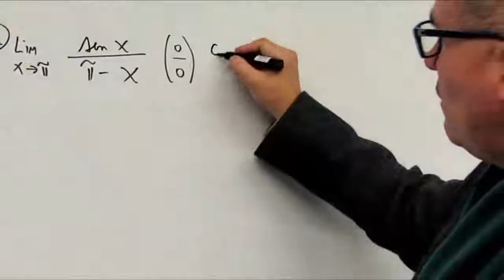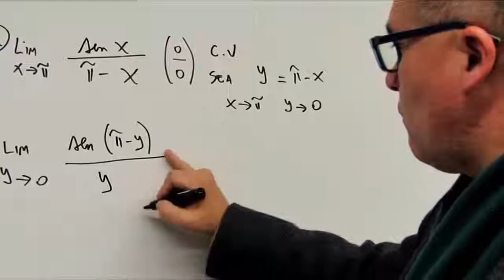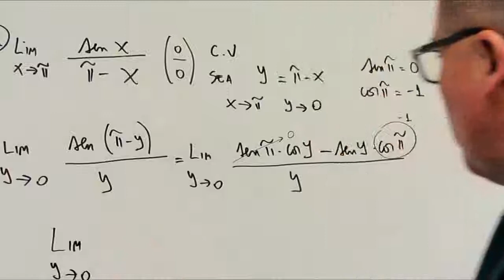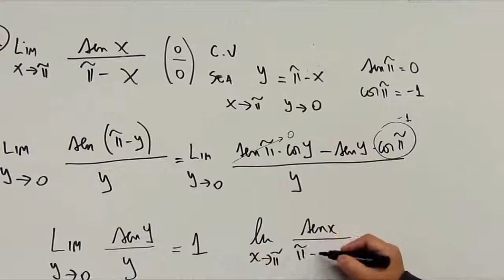Límites trigonométricos - Ejemplo 12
Cálculo diferencial
Límites y continuidad
Cálculo de Límites
Un ejemplo